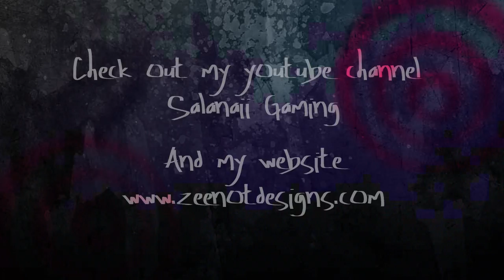BioShock Infinite - PT 13 (Gameplay Walkthrough!)